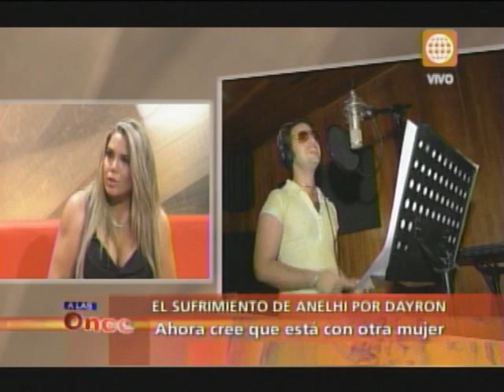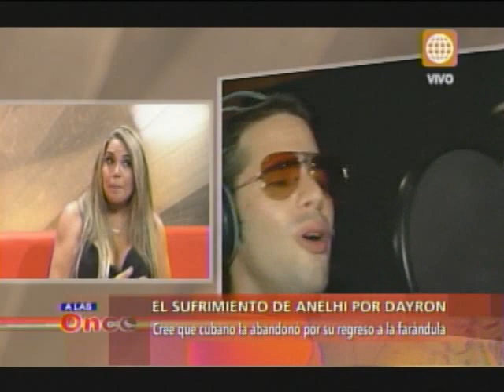A las Once- El sufrimiento de Anelhí por Dayron- 16/07/13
Anelhí Arias conversó con A las Once y confesó sentirse más tranquila, pero sorprendida por la actitud de su expareja Dyron Martin quien decidió separarse de ella.